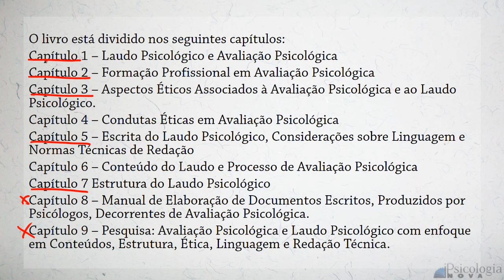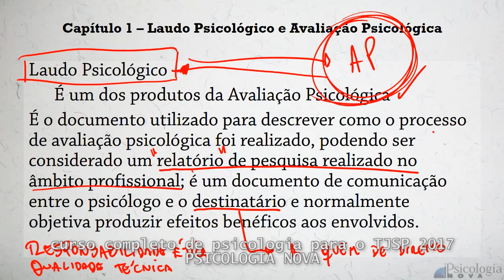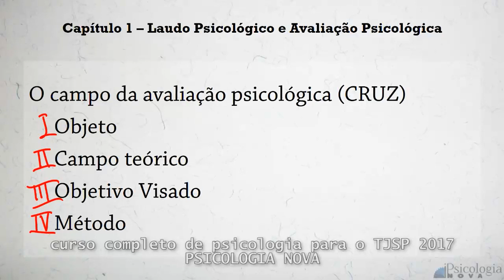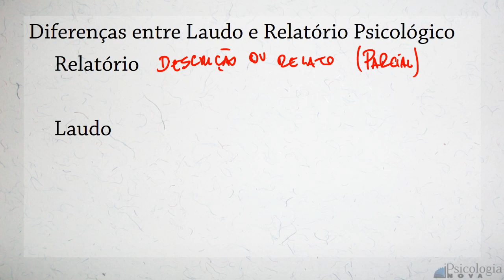Laudo Psicológico - Cássia Regina de Souza Preto (para o TJSP)